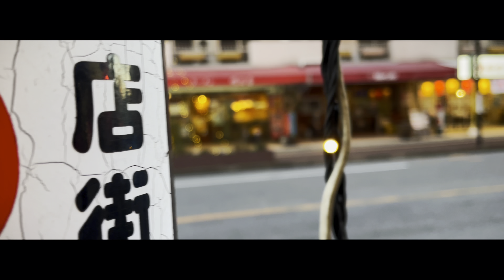Special Holiday With Love ❤️ In Japan | Nepali In Japan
Hey guys what’s up??? I hope you guys are good and fine…. Keep support guys…

This video from

Magna · Bibas Music

Magna

And

Anxmus - Pahadiyan
(Melody from Uttarakhand)

Vocal sample From  "RUPSA"

 • RUPSA | digV | Sparsh ...

▶️Art work  : Anxmus
▶️Follow Me on

Special Thanks
Gdenfilms
Kiran Rai
Sandesh Tamang
Sanam Basnet
Saurav Sharma